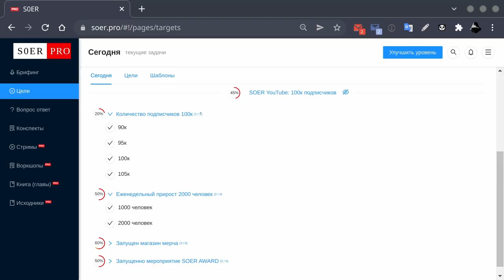Как правильно именовать ЦЕЛИ по ОКР